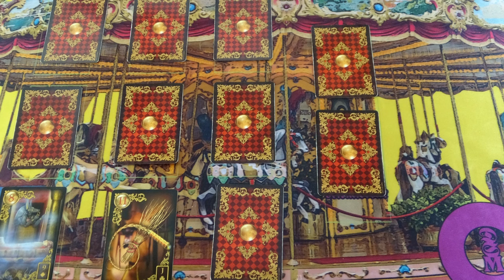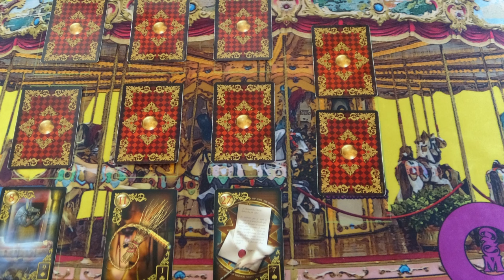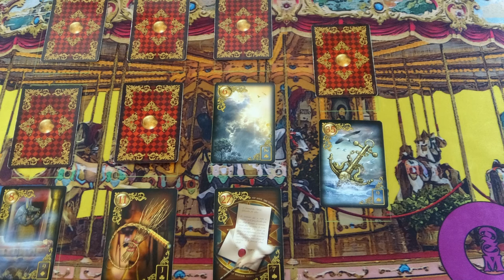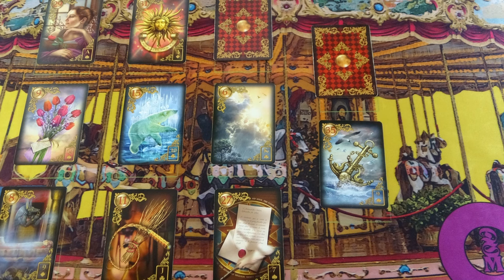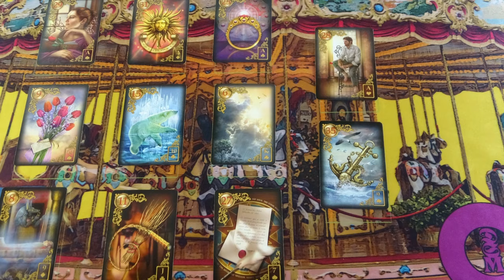Mikor szállsz ki a körhintából? Milyen változások lesznek? Jóslás